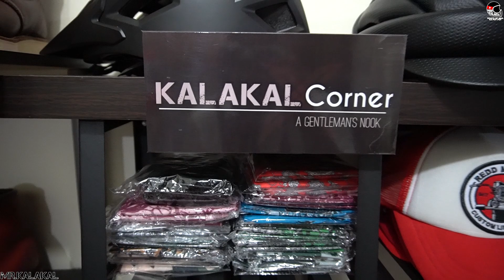TAMBAY-CYCLE | BIKE HAPPENS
MERCH MERCH MERCH AND KALAKALS